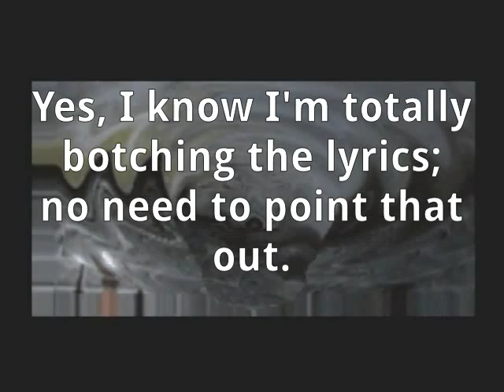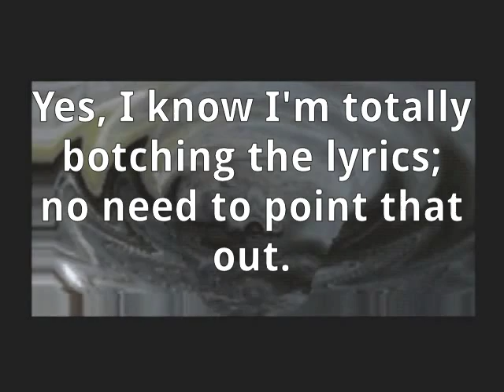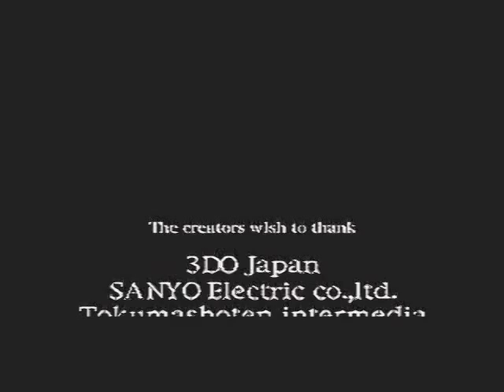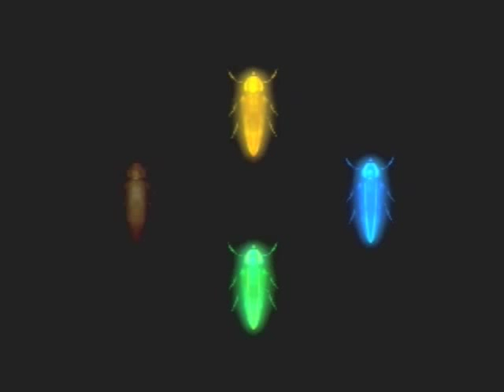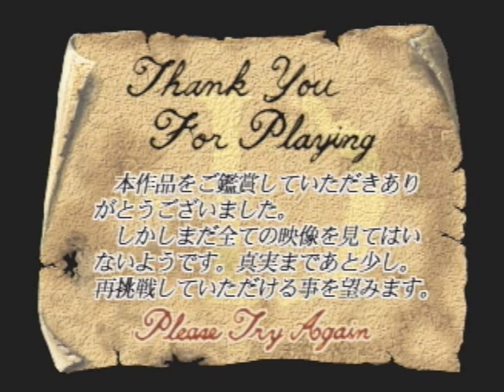Let's Play/Drown Out - D (3DO, 1995) - Part 2/2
ewhac and gammadev brush up on their Japanese as they do a complete run-through of D:

Although GammaDev completes the game in a mere two hours, through the magic of cinematic pacing and unskippable full-motion video transitions, it feels much longer.  (Seriously, the pacing is very slow; you're going to want some coffee...)